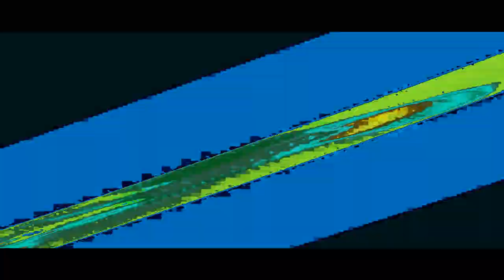THE EPICNESS OF THE EPICNESS OF SEIZURE WARNING THE EPICNESS OF SEIZURE WARNING